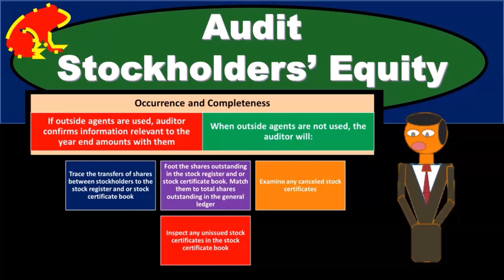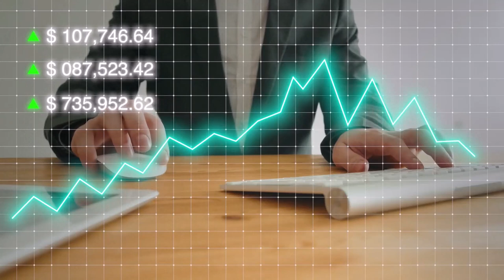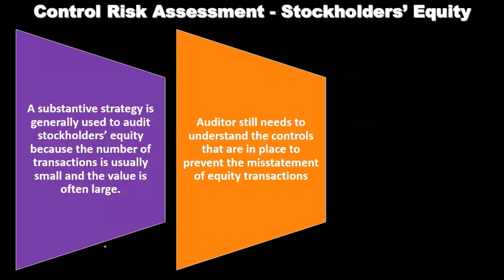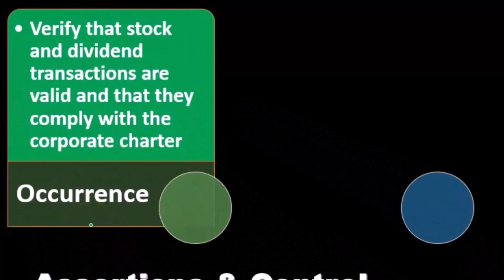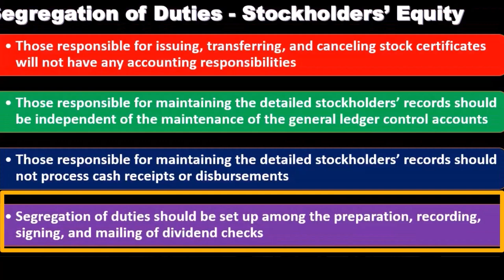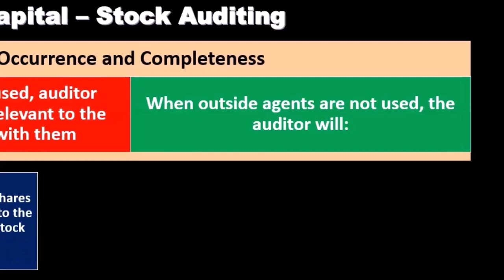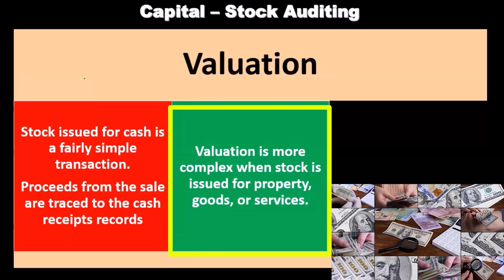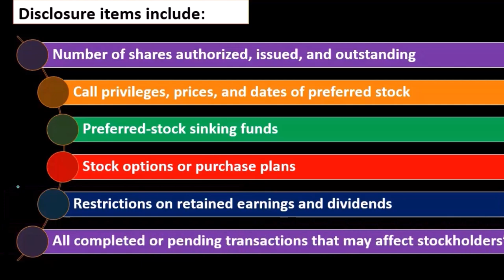Auditoría del capital contable 15130 Auditoría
Auditoría del capital contable
Auditoría